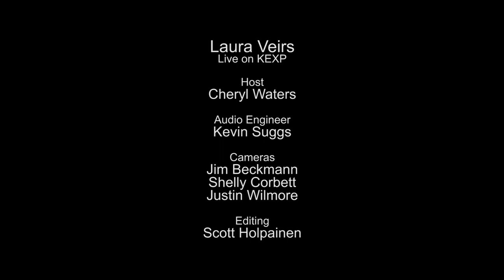Laura Veirs - Sun Song (Live on KEXP)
presents Laura Veirs performing "Sun Song" live in the KEXP studio. Recorded October 4, 2013.

Host: Cheryl Waters
Audio Engineer: Kevin Suggs
Cameras: Jim Beckmann, Shelly Corbett & Justin Wilmore
Editor: Scott Holpainen